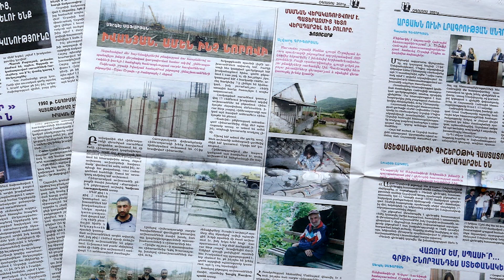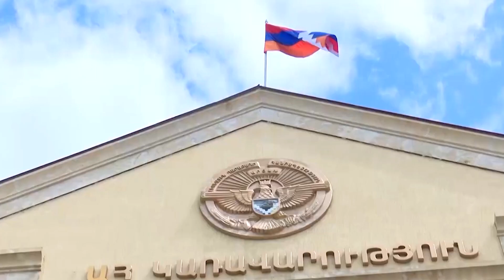Голод в Арцахе как итог вечного вранья!!!